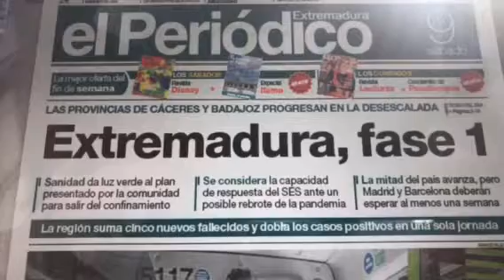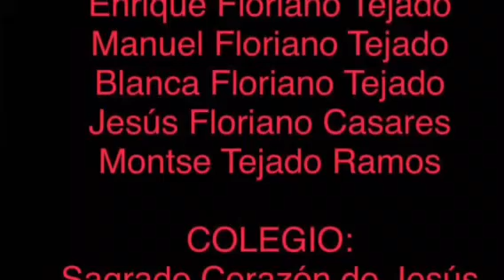Resistiremos con fe - 1º Premio (Cat. B) Cine con Espíritu 2020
Primer premio de la Categoría B (vídeos individuales) del IV Concurso de Cortometrajes para Jóvenes, Cine con Espíritu que organiza la Subcomisión de Juventud e Infancia de la CEE dentro de la Semana de Cine Espiritual en el curso 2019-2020

AUTOR:
Enrique Floriano Tejado

CENTRO:
Colegio Sagrado Corazón de Jesús de Cáceres